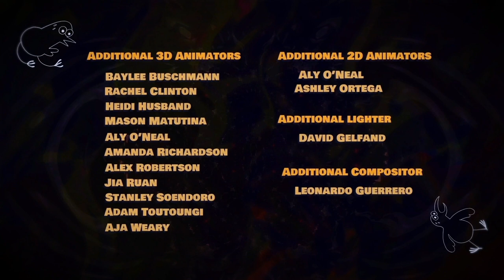Pirate Lesson | Animated Short Film 2021 | SCAD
A fierce pirate captain takes a pirate battle as the perfect opportunity to teach his son how to drive!

CREDITS:

—VOICES—
Rhett Jones as The Father
Dara Insixiengmay as The Son
Alex Wang as The Birds

—CREATED BY—
Sofia Azpe - Director, 3D Animation Lead, Visual Development
Dara Insixiengmay - Producer, Rigger, Look Development
Madelin Ahren - Co-Art Director, 3D Animator, Texture Artist
Hailey Akre - Lead Lighting Artist, Modeler, Texture Artist
Jonathan Ip - Lead Character Modeler, Texture Artist, Lighting Artist
PoHsuan Lin - Technical Director, Rigger, Lighting Artist
Hal Kujawski - 3D Animator, 2D Effects Artist, Modeler
Brandon Kolaczewski - 3D Animator, Rigger, Compositor
Risa Suzuki - Lead Environment Modeler, Texture Artist, Lighting Artist
Tailah Williams - 3D Animator, Lead Character Modeler, Compositor

Note: The creators picked 3 titles they wish to be known best for but they have all worked on multiple art roles throughout the entirety of production.

Music Composer: Tyler Grow
Sound Supervisor & Foley Artist: Alex Wang
Foley Recordist & Foley Editor: Eunseo “Bella” So
Sound Editor & Designer: Zoltan Monori
Voice Over Mixer: Brett Francois

Additional 3D Animators:
Baylee Bucshmann, Rachel Clinton, Heidi Husband, Mason Matutina, Aly O’Neal, Amanda Richardson, Alex Robertson, Jia Ruan, Stanley Soendoro, Adam Toutoungi, Aja Weary

Additional 2D Animators: Aly O’Neal, Ashley Ortega
Additional Lighting: David Gelfand
Additional Compositor: Leonardo Guerrero

Credit Motion Graphics by Dara Insixiengmay

Thank you to our family, friends, and driving instructors out there who have helped make this possible.